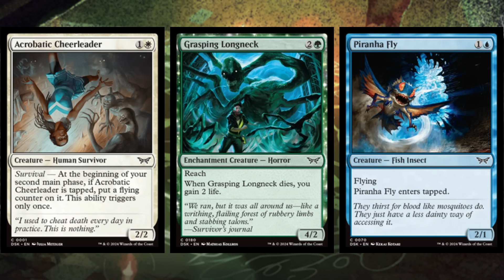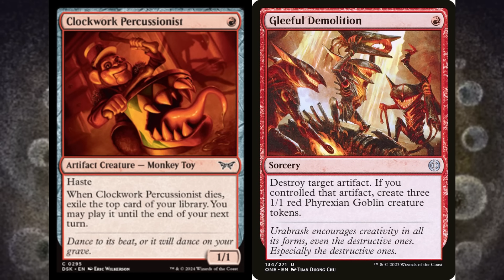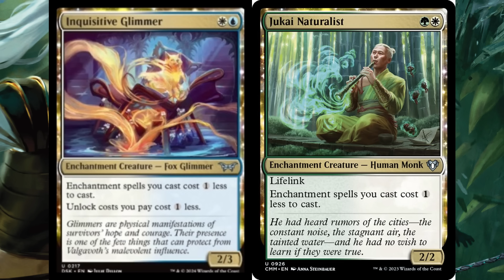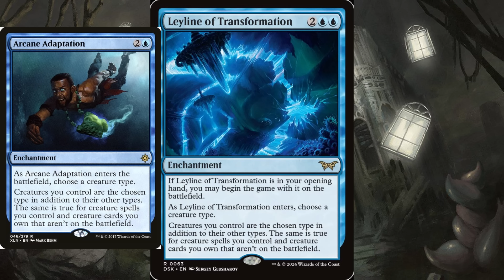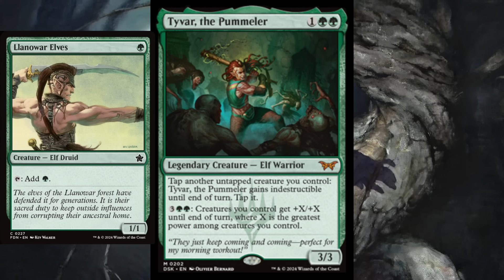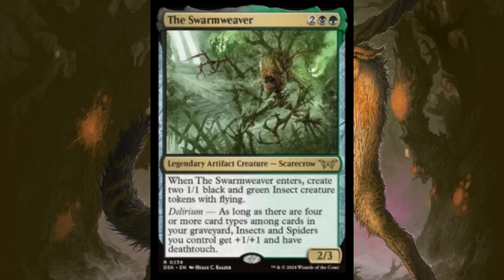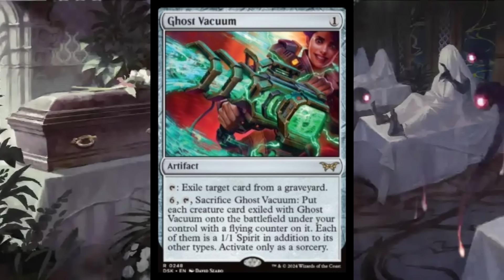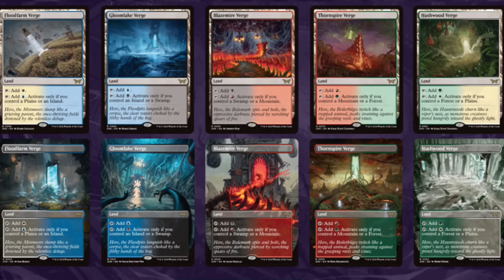Duskmourn Previews Day 3: Incredible Rare Dual Lands and Standard All-Stars | Mtg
Day 3 of Duskmourn previews showed us a huge number of constructed-playable cards, like a brand new, powerful dual lands cycle, 3 more new Leylines, a few standard-staple uncommons and even a sequel to the Meathook Massacre!

    Category
        Gaming